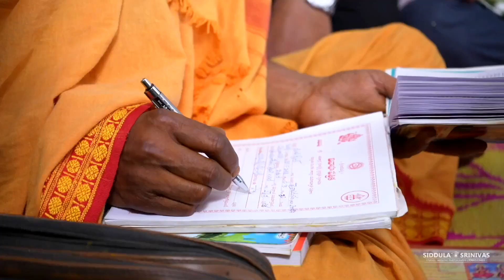Engagement Ceremony Prasanna Laxmi With SagarKumar \\ Siddula Srinivas Photography 9966533403\\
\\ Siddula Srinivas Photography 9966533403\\